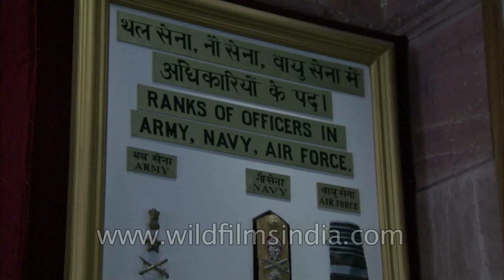Rank order for officers in Indian Army, Navy and Air Force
India has a Field Marshal rank, but it is mostly honorary. It does not currently exist in the army organizational structure; however, two officers were conferred with this rank, namely the late Field Marshal Manekshaw and the late Field Marshal Kodandera Madappa Cariappa.

A Field Marshal, unlike other officers, does not draw pension. He gets full pay of General rank equal to Chief of the Army Staff (India) until death. He wears full uniform on all official occasions and runs an office in Army Head Quarters. He also has a dedicated secretariat of his own.

While the provision for the rank of Admiral of the Fleet exists, it is primarily intended for major wartime use and honour. No officer of the Indian Navy has yet been conferred this rank. Both the Army and Air Force have had officers who have been conferred with the equivalent rank -- Field Marshals Sam Manekshaw and Cariappa of the Army and Marshal of the Indian Air Force (MIAF) Arjan Singh.

The highest ranked naval officer is the Chief of Naval Staff.

India uses the Midshipman rank in its navy, and all future officers carry the rank upon entering the Indian Naval Academy. They are commissioned Sub-lieutenants upon finishing their course of study.

The IAF's rank structure is based on that of the Royal Air Force. The highest rank attainable in the IAF is Marshal of the Indian Air Force, conferred by the President of India after exceptional service during wartime. MIAF Arjan Singh is the only officer to have achieved this rank. The head of the Indian Air Force is the Chief of the Air Staff, who holds the rank of Air Chief Marshal. The current Chief of the Air Staff is Air Chief Marshal N.A.K Browne, appointed on July 31, 2011, following the retirement of Air Chief Marshal P.V.Naik.

Source: Wikipedia